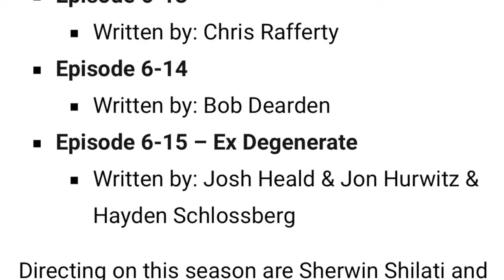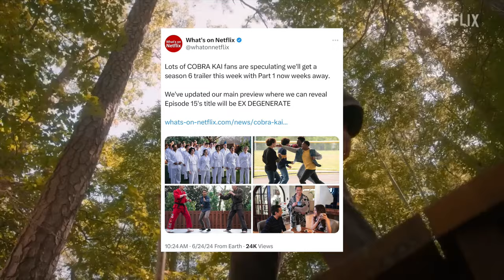NEW Cobra Kai Season 6 - Finale Episode Title + Part 3 RELEASE DATE Revealed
HUGE News regarding the final part for Cobra Kai Season 6!! (MUST WATCH)

Strike First Media will keep you up to date on the latest Cobra Kai Series News, Theories and Updates by analyzing and breaking it down so you won't have to!